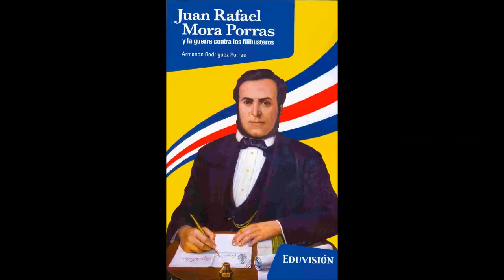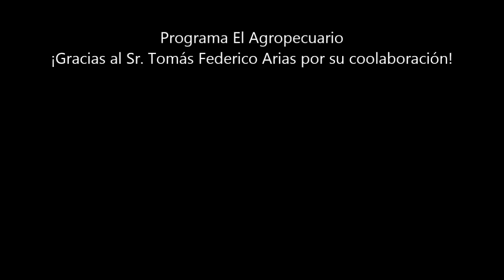Juan Rafael Mora